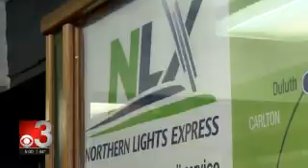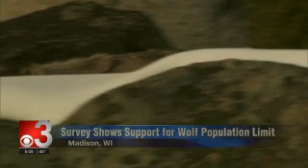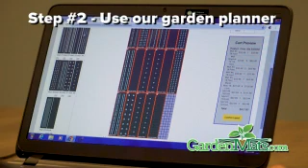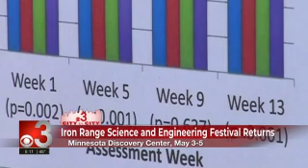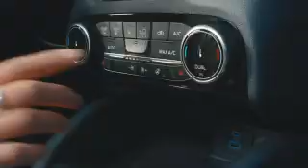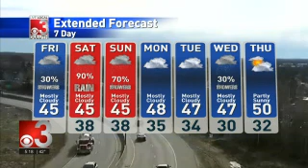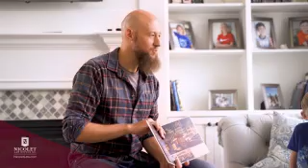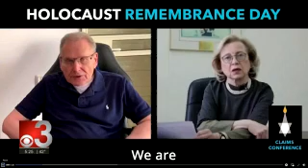CBS 3 Live at Five 2022 04 28